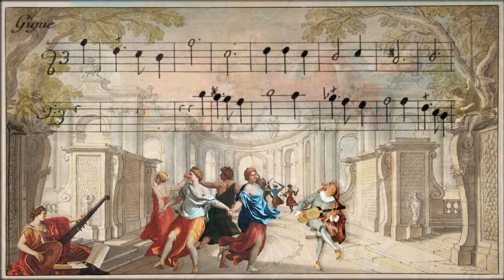Theorbo accompaniment for de Visée’s (1686) 1st guitar suite: 05 Gigue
Several ideas evolved in making of this video:
- recreating the sound of theorbo accompaniment for Robert de Visée’s 1686 guitar suites. The sound was recorded on baroque guitar made by Luciano Faria and théorbe des pieces by Ivo Magerini.
- visually designing the score and parts using the original music prints and art.

Audio & video by Andrej Jovanić